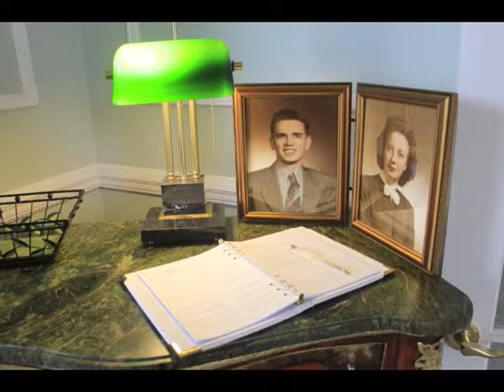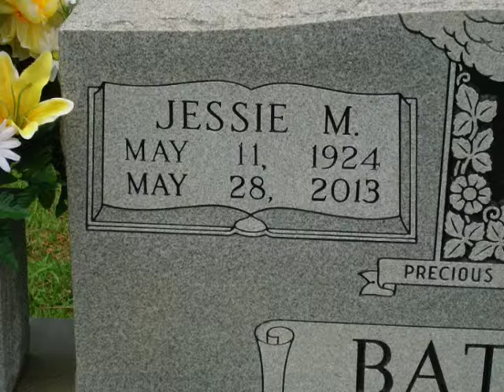Will The Circle Be Unbroken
Cover by Charles Battles. recorded in memory of my precious Mother who passed away on May 28, 2013.